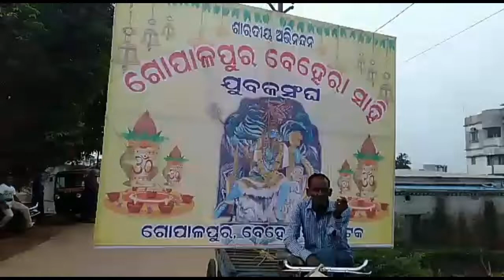ଭସାଣି,ଗୋପାଳପୁର କଟକ // Cuttack Dasahara bhasani 2019